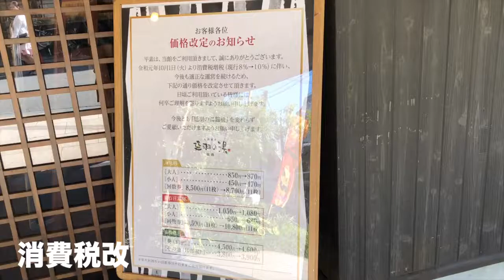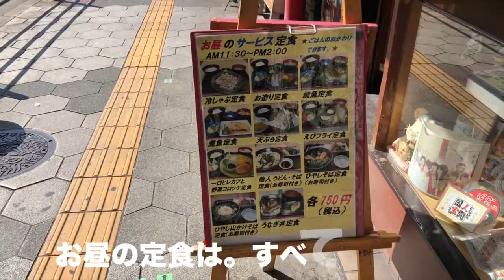日本一短い回転レーンを持つ回転寿司屋「鶴橋うをさ」に行って来た！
本日、ご紹介した「うをさ」は、こちらになります。

■しおみん（塩見政春）SNS一覧